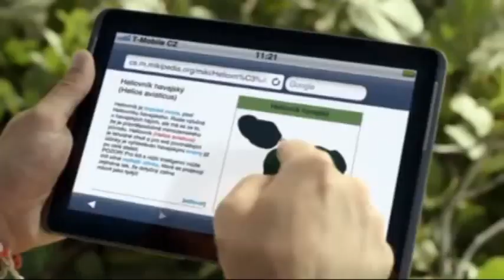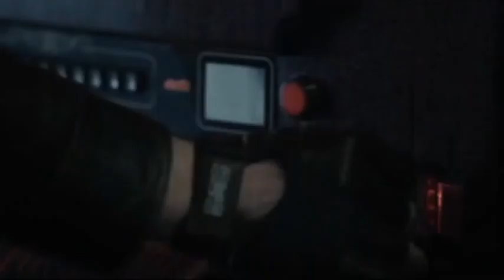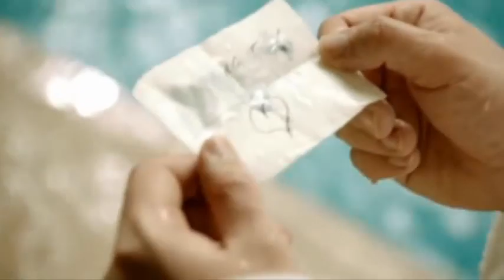b y2mate com skokaniMotorkáři a pan učitel cz krátký film 480p